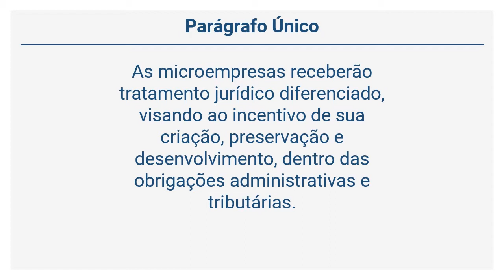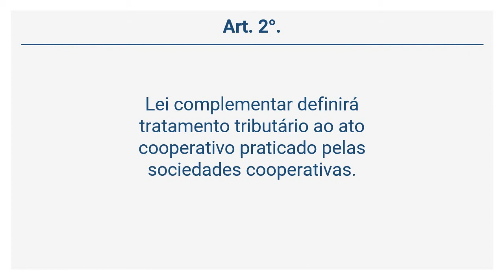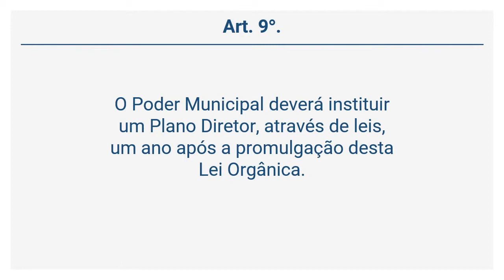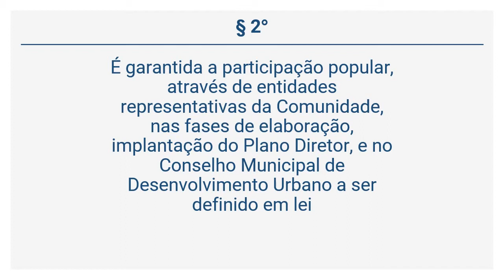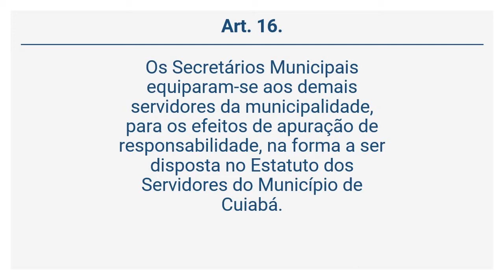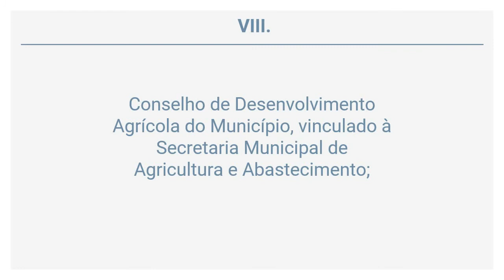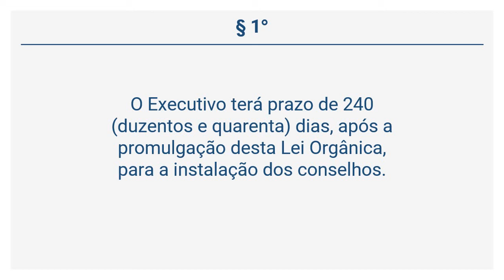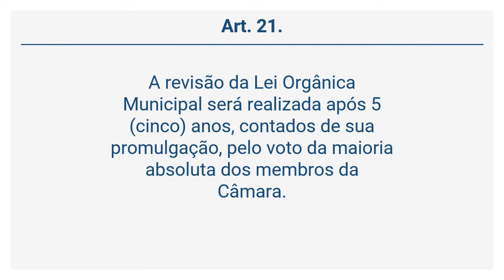Lei Orgânica de Cuiabá (36 de 36) - DA POLÍTICA INDUSTRIAL E COMERCIAL